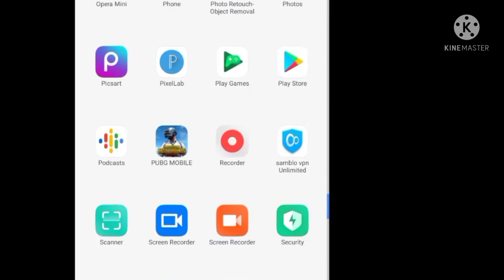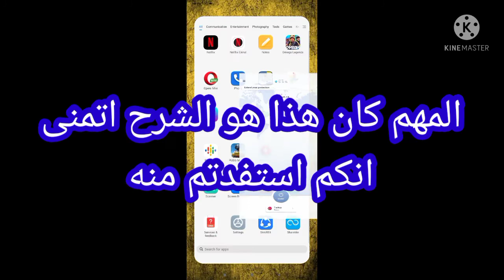أخيرا تطبيق vpn لكل الدول العربية و الاجنبية مهكر من الهكر سامبلو🤫 وتسريع النت و البنغ في الالعاب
أخيرا تطبيق vpn لكل الدول العربية و الاجنبية مهكر من الهكر سامبلو🤫 وسريع الناس و تخفيض البنغ بالالعاب